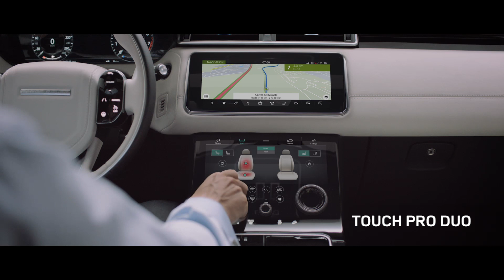Range Rover Velar I Features I Infotainment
अप्रतिम. The Unparalleled British Design.
Equipped with the Touch Pro Duo, the beautifully integrated, high-definition touchscreens make it easy to interact with multiple features at once.